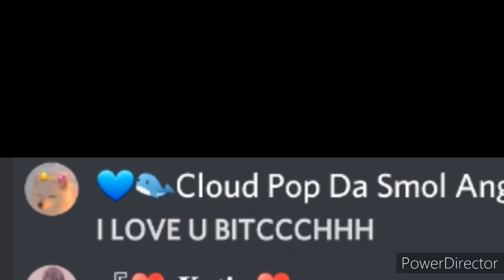lesbian vibe since I dont know what to upload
I'm sorry lmao-